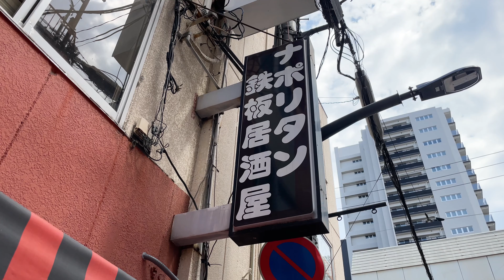【昔ながらの味】異色‼︎ナポリタン専門店⁉︎一度でニ度美味しいオムレツナポリタン【ゴールデンケチャップ】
広島県福山市にあるゴールデンケチャップさんにお邪魔しました。

お昼はナポリタン専門店、夜は鉄板居酒屋という変わったお店で、ランチタイムには様々な種類のナポリタンを食べることができます。
具材は玉ねぎ、グリンピース、マッシュルーム、ソーセージ、ピーマンで、まず黄金色の見た目が美しい。そして上に乗っているパルメザンチーズが食欲をそそります。
パスタの量も大盛り、メガ盛りと選ぶことができ心ゆくまで本格ナポリタンを楽しむことができます。

テイクアウトもされており、お店の味をご家庭でも味わえます。
地元のスーパー『エブリィ』さんでもナポリタンを購入出来ますので、お店まで行けない方にもオススメです。

ちなみにこの動画の公開日4月29日はケチャップなどなどで有名な『カゴメ』が制定したナポリタンの日です。

お店を紹介したい等のご依頼があれば、こちらにご連絡下さい。ご相談の上ご対応させて頂きます

チャンネル、お店の感想など『いいね』や『コメント』お気軽にどうぞ‼︎